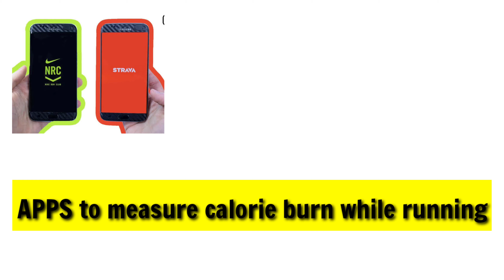The Running Diet for Fat Loss (English & Tamil)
The Running Diet

(Also applies for cyclists and swimmers)

Is a diet necessary for running?
ஓடும் போது உடல் எடையை குறைக்க உணவுக் கட்டுப்பாடு அவசியமா?

Techniques of dieting

- Technique 1: 01:20
- Technique 2: 02:12
- Technique 3: 03:45

IMPORTANT: Follow dieting techniques only if you wish to reduce tummy fat.
வயிற்றில் கொழுப்பு இழக்க விரும்பினால் மட்டுமே உணவுக்கட்டுப்பாடு பின்பற்ற.